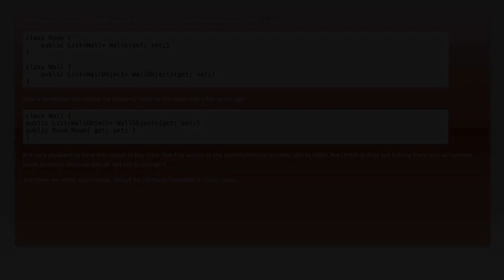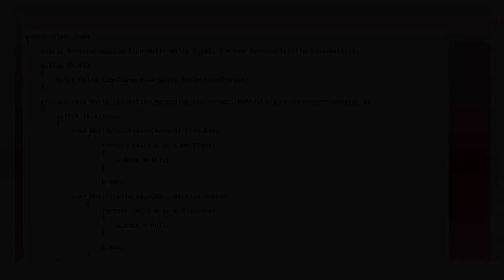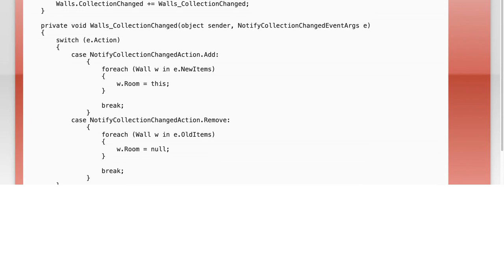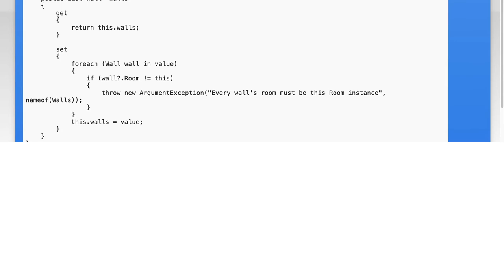Parent element in child class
c#: Parent element in child class

Related to: c#, design-patterns